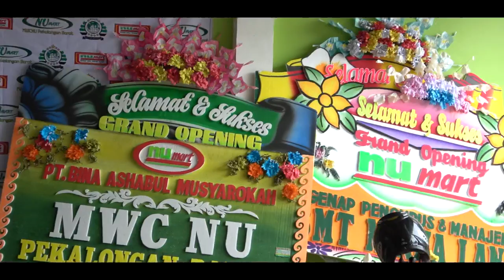NU MART PEKALONGAN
NU Mart Kota Pekalongan adalah sebuah usaha ritel yang memasarkan semua produk lokal dengan mengusung tema "dari umat, oleh umat dan untuk umat".
Ritel ini berada di Jalan Irian Sapuro Kebulen, Kecamatan Pekalongan Barat.

Ayo belanja di NU mart Pekalongan sebagai salah satu bentuk kecintaan kita kepada NU dalam membangun perekonomian.